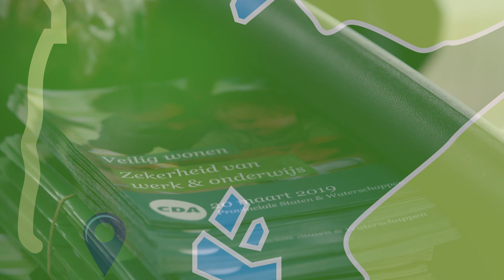CDA on tour! (9 maart)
Zaterdag 9 maart trok een groene golf aan CDA'ers door het noorden van Zuid-Holland.